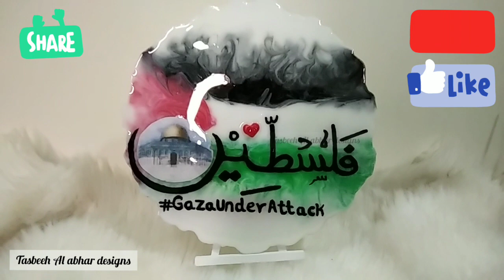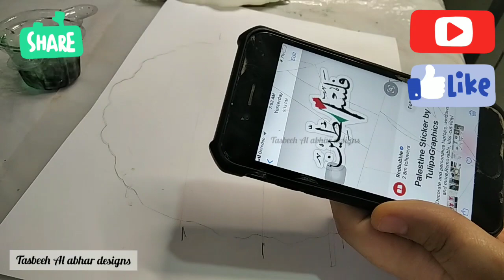ستاند من الريزن لدعم اخواتنا فى فلسطين بكل تفاصيله خطوه خطوهResin stand#GazaUnderAttack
ستاند من الريزن  لدعم  اخواتنا فى فلسطين  بكل  تفاصيله خطوه خطوهResin stand
متنسوش تشتركوا فى القناة و تفعلوا الجرس على اختبار كل عشان يوصلكم كل جديد و تدوسوا ليك و تشجعونى عشان اعملكم  فيديوهات اكتر و تسيبولى تعليق حلو منكم
 رايكم يهمنى جدا و لو عندكم اى سوال
 لازم يبقي في تواصل علشان اقدر احسن من نفسي اكتر و اكتر

الجروب الخاص  لبيع  منتجاتى فى قطر على الفيس بوك و الجروب بنات فقط